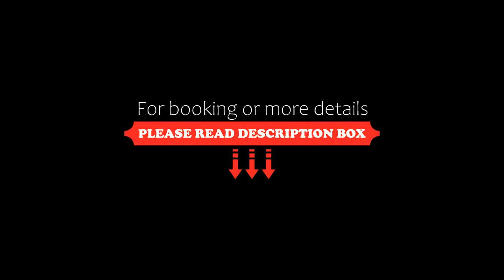PORTA TROYA HOTEL, Bademli, Turkey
About Property:
Set in Bademli, 8.9 km from Kalekoy Harbour, PORTA TROYA HOTEL offers accommodation with a restaurant, free private parking, a garden and a terrace. The accommodation provides a 24-hour front desk and free WiFi throughout the property.
Property Type: Hotel
Address: Kuzu Limanı mah Kızılay cad no 67 iç kapı no 1 67/ 1, 17762 Bademli, Turkey
Searching For
1. PORTA TROYA HOTEL - Bademli - Turkey
2. PORTA TROYA HOTEL - Bademli - Turkey Address
3. PORTA TROYA HOTEL - Bademli - Turkey Rooms
4. PORTA TROYA HOTEL - Bademli - Turkey Amenities
5. PORTA TROYA HOTEL - Bademli - Turkey Offers and Deals
Audio Credit:
Track Title: Blank Slate
Artist: VYEN